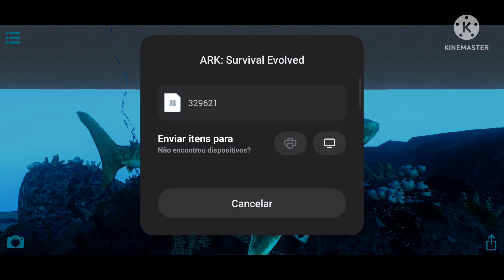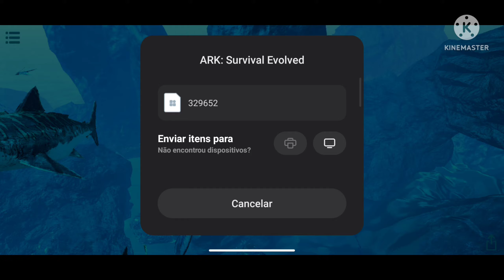A BALEIA LEEDSICHTHYS - FOTOGRAFE GRANDES AQUÁTICOS | SOBREVIVENDO A ILHA EP. 70 - ARK MOBILE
EPISÓDIO NOVO SERIE SOBREVIVENDO A ILHA, série para dicas a iniciantes.

↘️VÌDEOS SUGERIDOS↙️

↘️PLAYLISTS SUGERIDAS↙️

Meu celular:

128 GB de memória
6GB de Ram
CPU:  octa - core Max 2.84 GHz
Android: 11
MIUI : 12